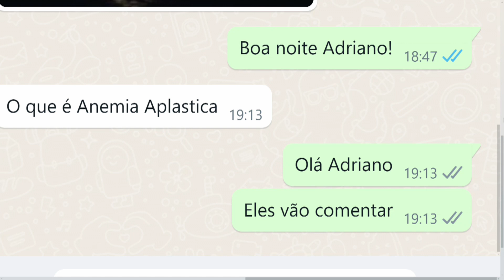O que é Anemia Aplástica? Dr. Carlos Kruzich da Unimed Piracicaba explica